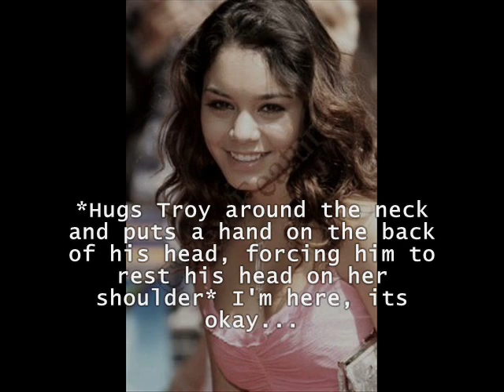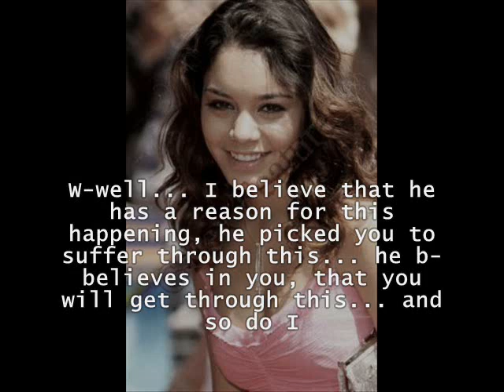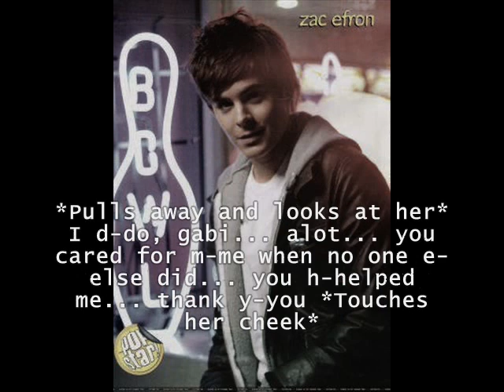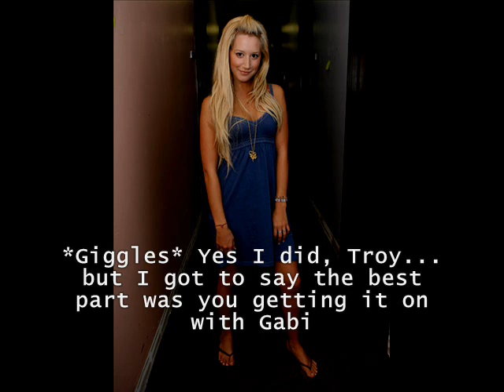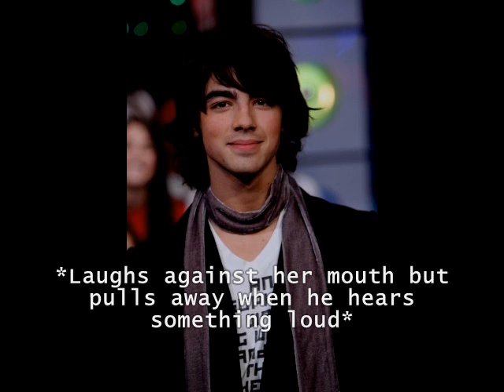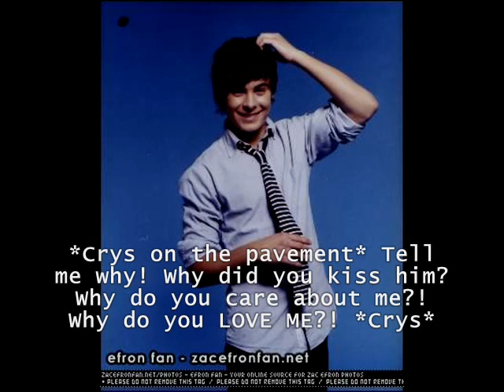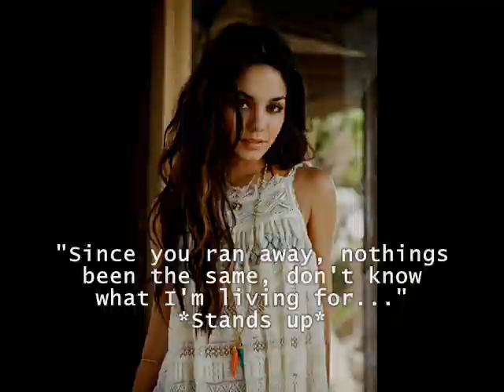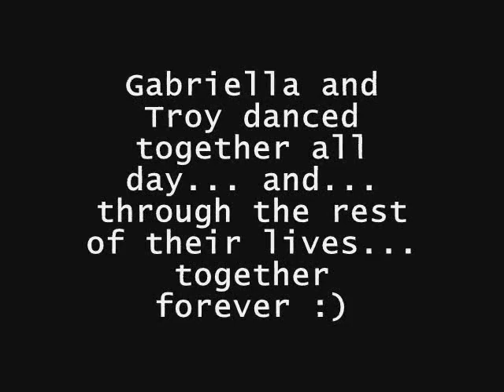Save The Last Dance For Me Ep. 5/5 [Dance With Me] T&G Story THE END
WHHA!!
End of story. So good though
gotta go.